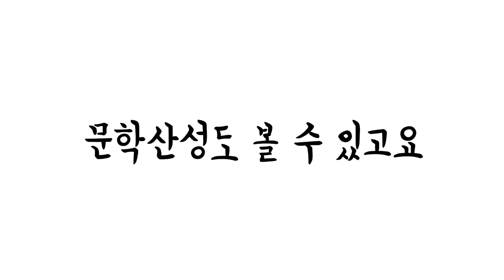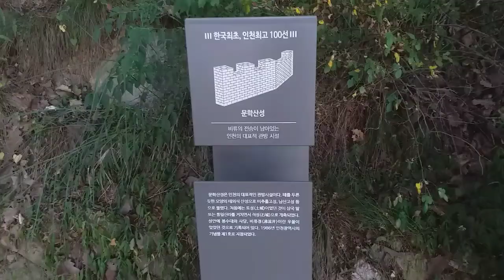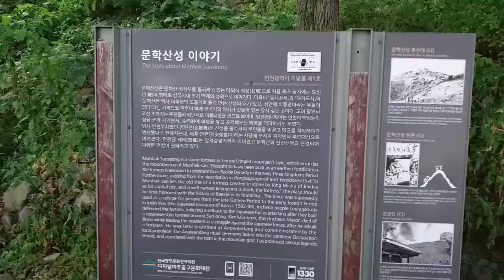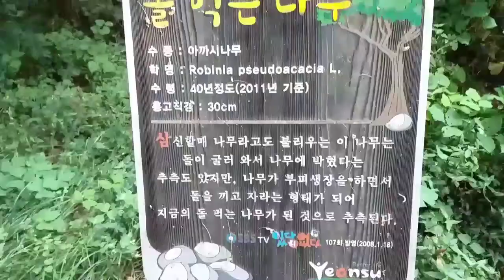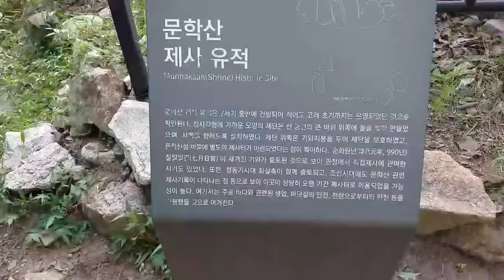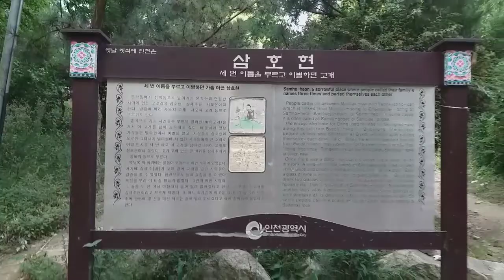등산했어요-문학산데크길